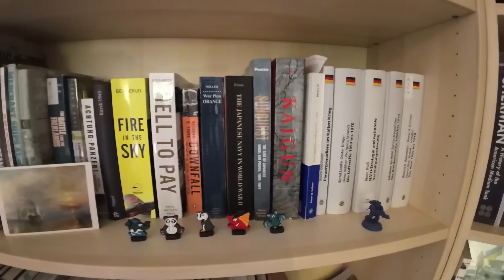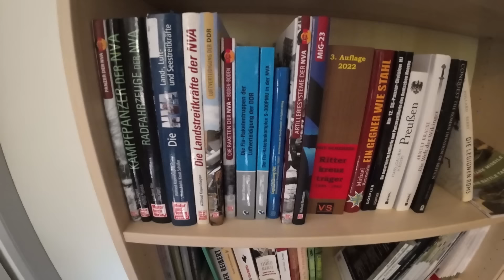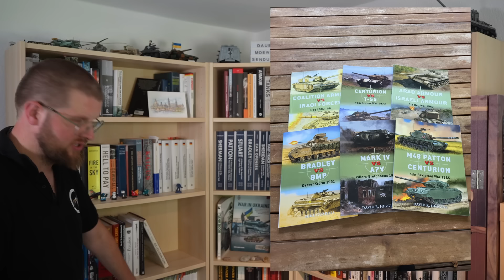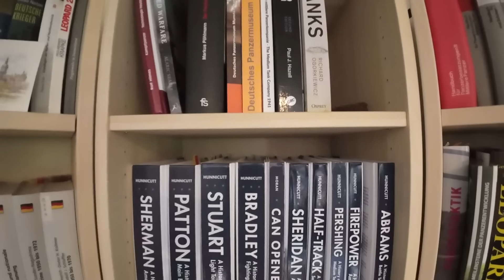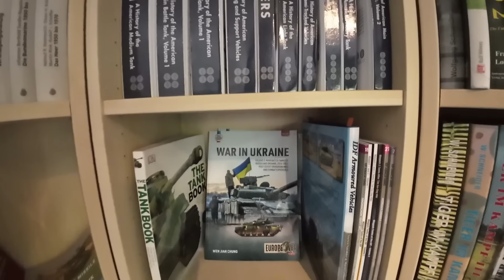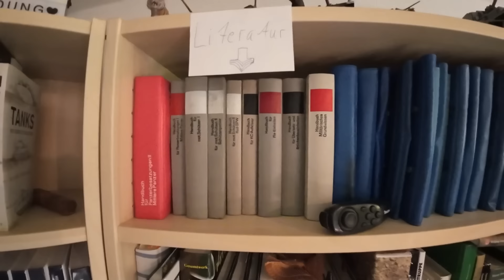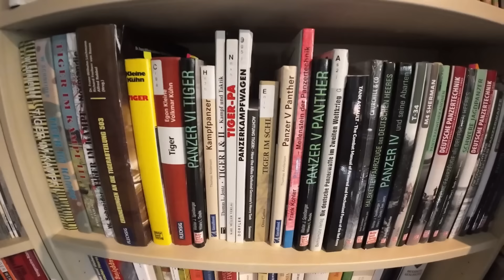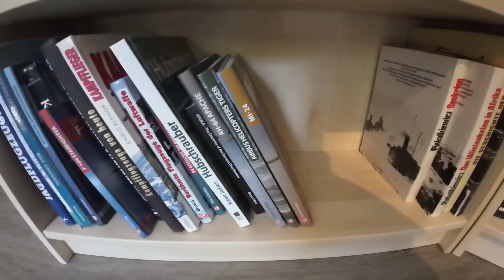Meine kleine Bibliothek - 30.000 Abonnenten Special!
In diesem Video zeige ich euch meine kleine Bibliothek. Einige meiner Zuschauer hatten mich in letzter Zeit gefragt, was das für Bücher hinter mir sind. Deswegen, und weil ich als Urlaubsvideo ein einfach zu produzierendes Video brauchte, gibt es nun dieses "Spcial" :)

Finanzielle Unterstützung:
Wenn ihr mich auch finanziell unterstützen möchtet, könnt ihr das über diesen Link tun: